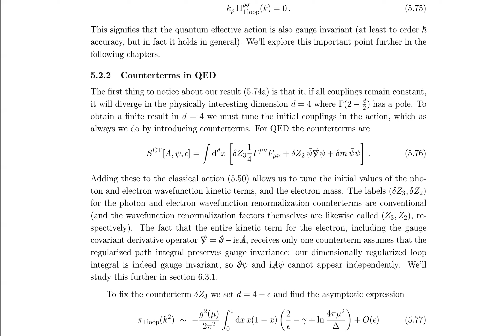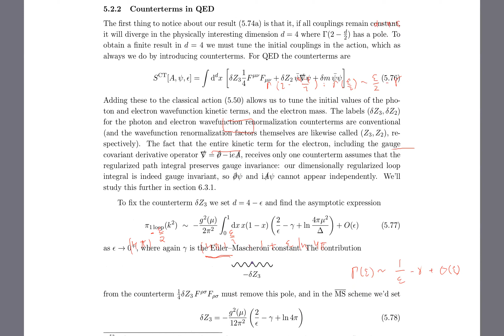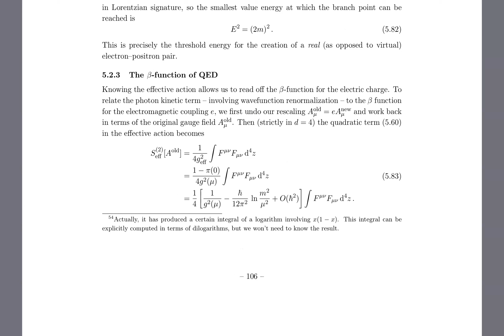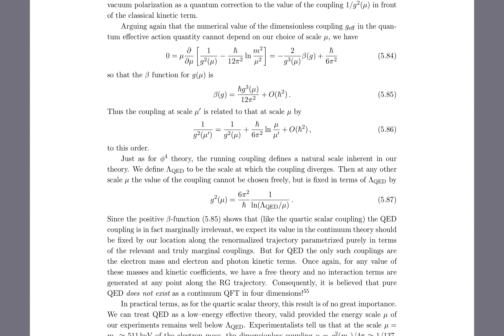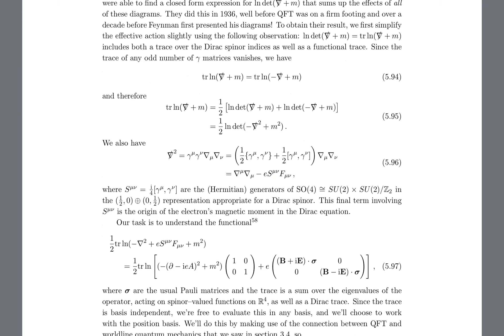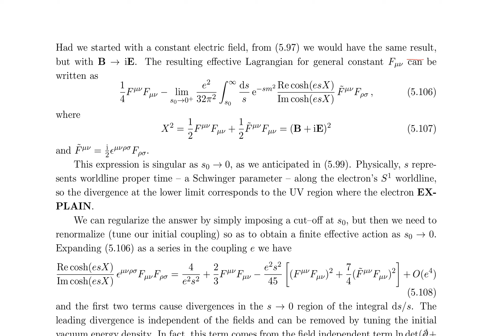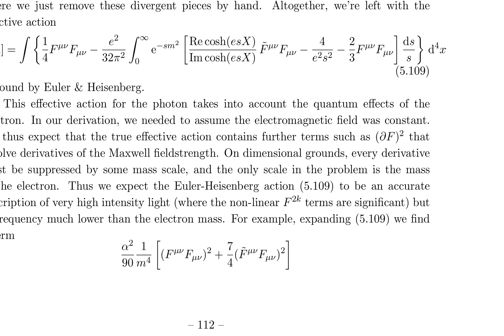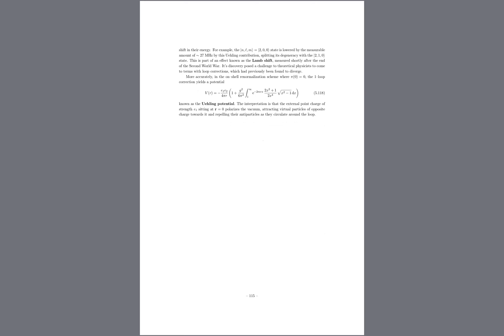PhysicsSpeedrun - Teori Medan Kuantum Lanjut: Normalisasi Ulang Penggangguan (bagian ketiga)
Sumber bahasan: Lecture Notes on Advanced Quantum Field Theory oleh David Skinner